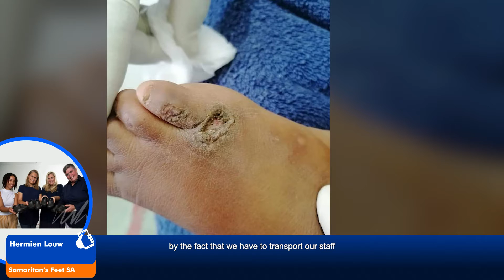Samaritan’s Feet SA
Banking Details: Standard Bank, Business acc, Branch code: 05-02-10, Account number: 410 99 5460

Journey of Hope is the Samaritan's Feet SA's 2021 project to ensure they spread the message of hope. They travel throughout the Western Cape to rural areas and bring hope to the vulnerable communities. The project's objective is to ensure that children can continue their education without interruptions due to the lack of basic needs as, shoes, food and sanitary pads.

Beneficiaries: 10 000
Age: 5 to 15 years

Contact Person: Elanie Fourie
NPO Number: 132-580

Province: Western Cape
City: Somerset West